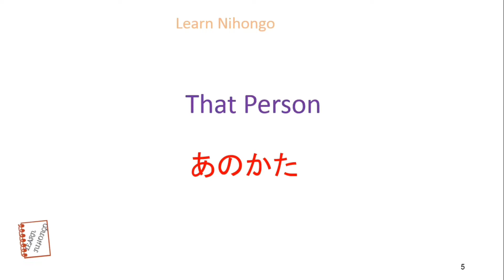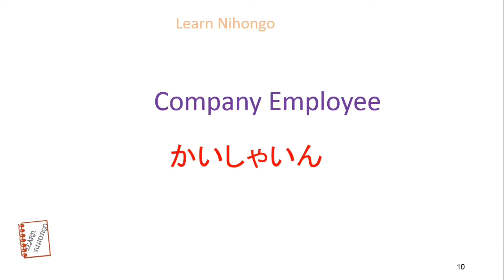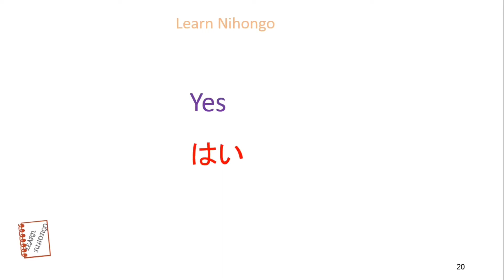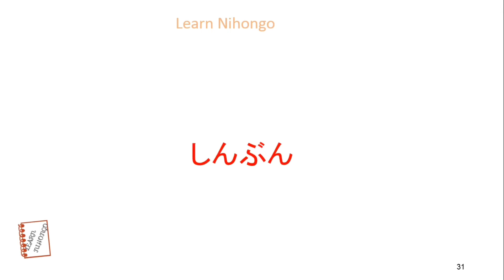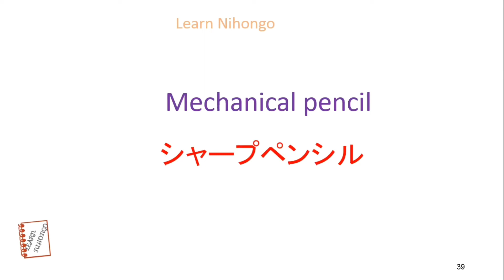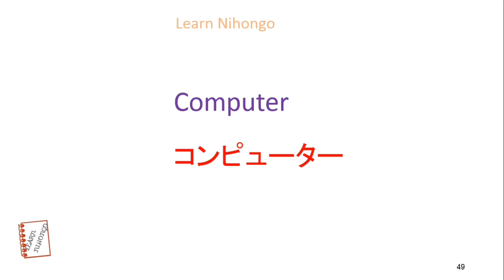Hiragana and Katakana Reading Test - 1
Minna San konnichiwa,

can you read Hiragana and Katakana in 3 seconds?

Let's check your Japanese level.